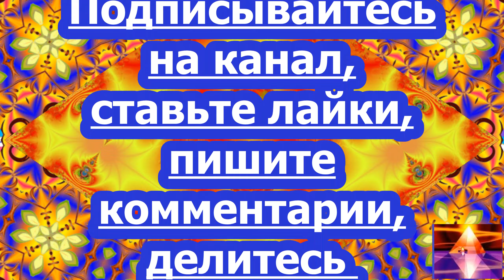Музыка для релаксации и медитации Exhale - Jeremy Blake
Вероника Бахматова

Пусть очистится Земля
от грехов человеческих,
 от всего наносного,
вредного,страшного,
плохого!
Пусть будет мир,
 радость, благоденствие,
любовь и дружба
на всей Планете!
Она у нас одна!!!

Lubov
Один из тех
 пользователей,
 чьи комментарии
 вы чаще всего
отмечаете
 значком сердца.

Господи Помилуй
 Господи Помилуй
Господи Помилуй
 🙏 Всем Мирянам Мира
 и Добра,исцеления
 душевного и телесного.👋🙏☮️
Музыка,
для релаксации
для тех, кто
любит собак
В создании видео использована музыка из фонотеки видео редактора ютуба Exhale - Jeremy Blake